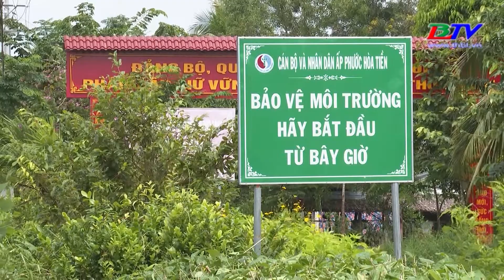Xử phạt hành chính hành vi xả rác qua hình ảnh, video của người dân cung cấp